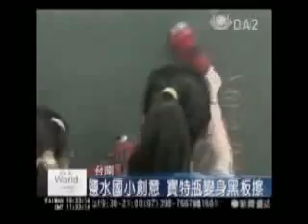20080924 回收寶特瓶妙用 集塵板擦好創意